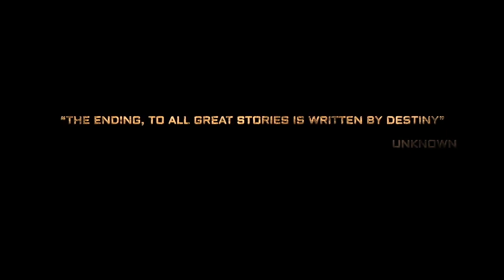KGF 2 | 32 Interesting Facts | Yash | Sanjay Dutt | Raveena Tandon | Srinidhi| Prashanth Neel